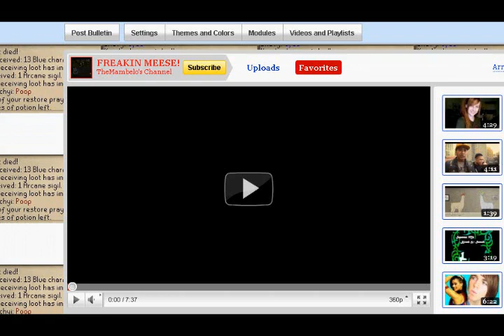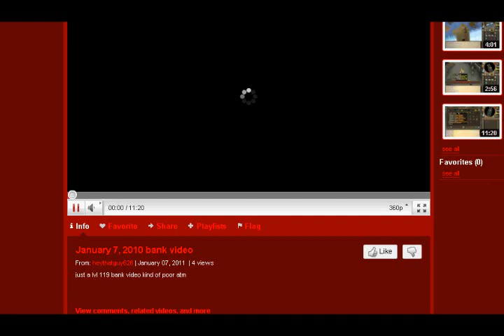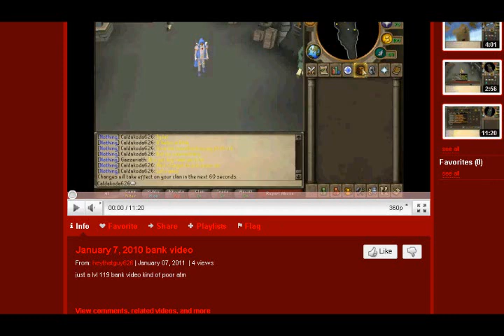Heythatguy626's Videos and blabbing on again (Commentary #2)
Visit heythatguy626's channel.